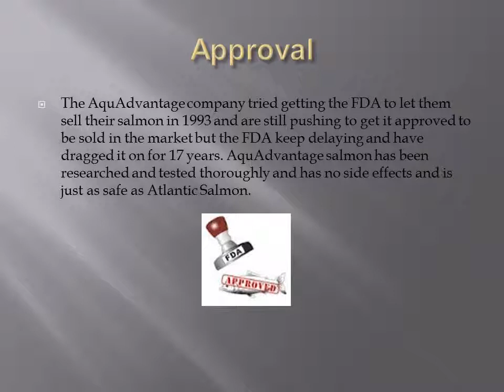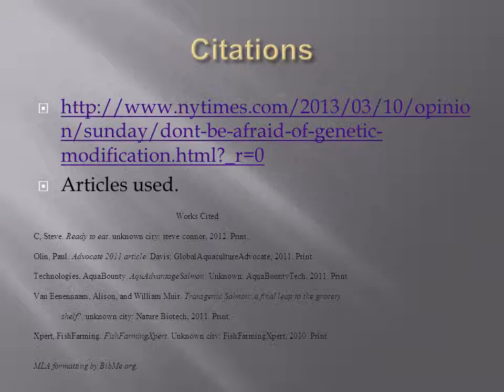Multimedia salmon project with audio